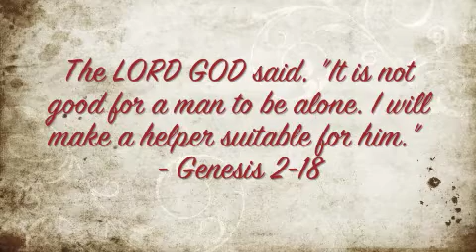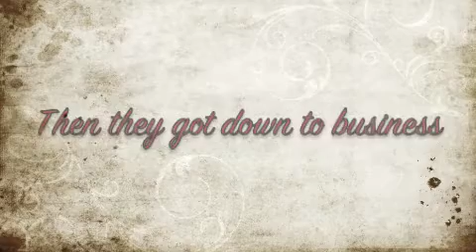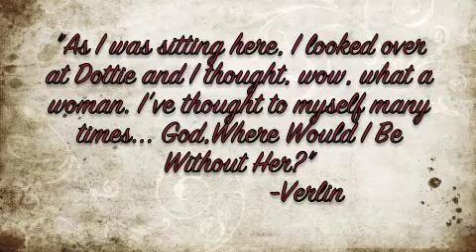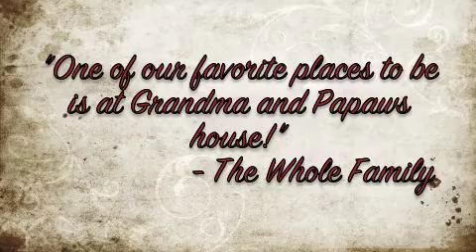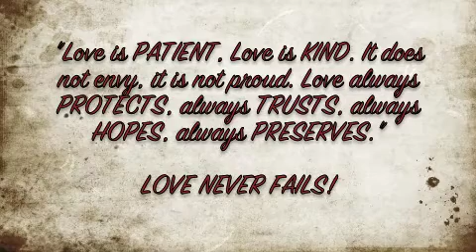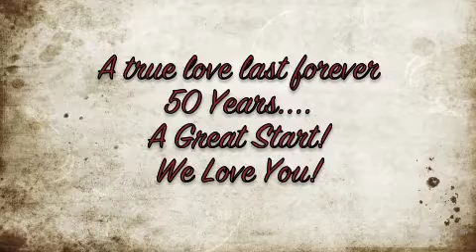50th Anniversary 2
50th Anniversary 2